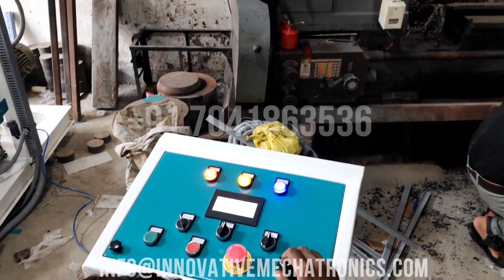gi wire wrapping machine | Gi wire coil wrapping machine | wire packing machine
Stretch Wrapping machine- Binding wire coils, wire packing machine,Gi wire coil wrapping machine ,gi wire wrapping machine,Tyres, Cables, g.i wire, drip Irrigation pipe, tire, carton, corrugated box, flat drip,. And this can be used for all types of wrappings and tapings for Linear motion also.

we are the manufacturer of all type g.i wire wrapping machines like vertical wire wrapping and horizontal wire wrapping.

 We would like to introduce our company INNOVATIVE MECHATRONICS  as a leading manufacturing company in India for Secondary packaging solutions. Even we are offering Complete Packaging automation line and provide an automation solution